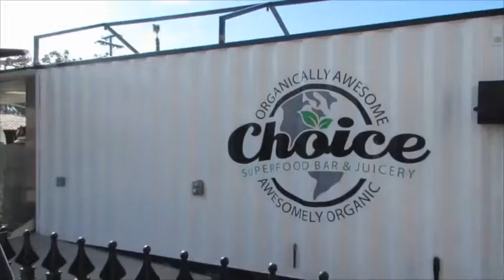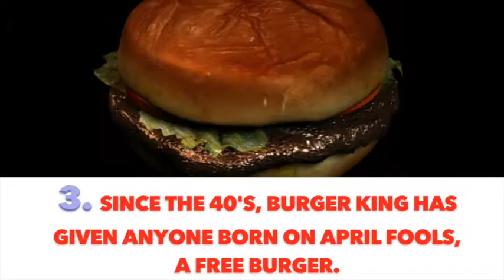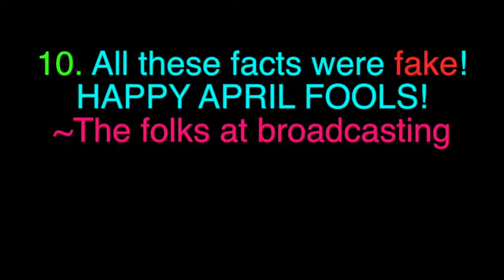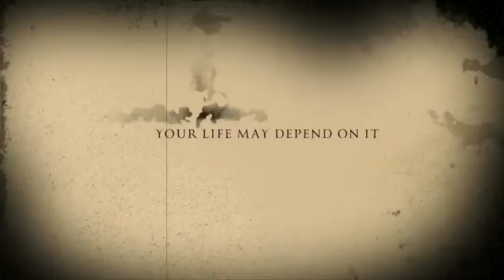CMSTV 27 4 1 16